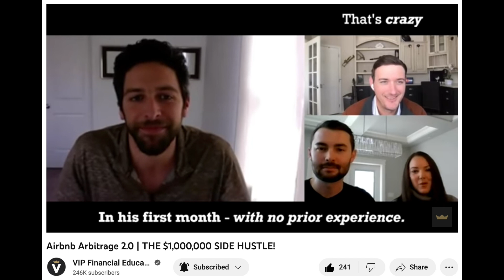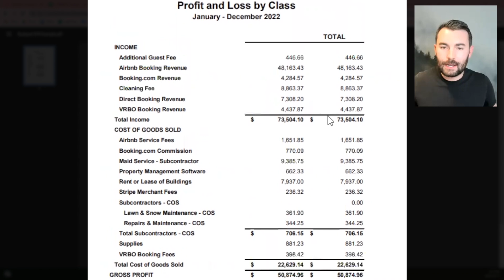Is This Still The Best Side Hustle in 2023?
This Family is Replacing Their Income with Airbnb!

A big thanks to Nathan and Hannah for coming on the channel and sharing their experience!

Michael and Katrina Stead have created the BNB Bootcamp in order to help folks replicate the Airbnb success they've seen - success that has produced over $5,000,000 in under four years doing this!!

This strategy has been effective for many of our subscribers, find out if it's a good fit for you by emailing Michael and Katrina at:

Please include your name & phone number in your email and 'VIP Conversation' in the email description.

In today's episode, we are joined by Nathan and Hannah Powell who are replacing their income with their own Airbnb business.

Check out some testimonials of the BNB Bootcamp

Timestamps:
0:00 - Intro
3:00 - Background
8:55 - Talking Numbers
16:38 - Why They’re Successful
19:29 - Possible Without Sales Skills?
22:09 - Goals For 2023
25:04 - Good Fit / Bad Fit